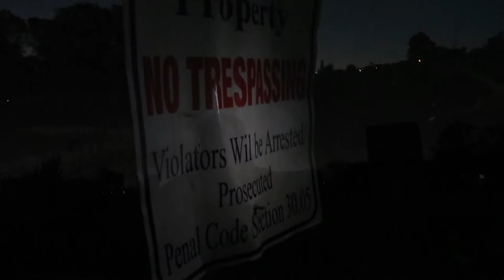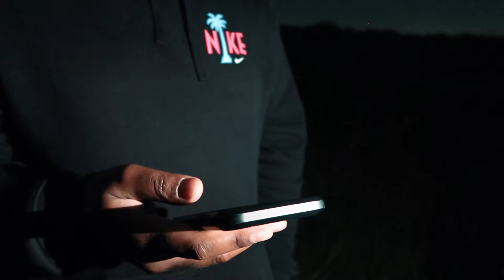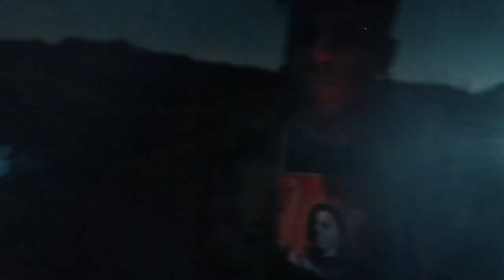So...We went to prison...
What is up k & D peeps!
It has been a while since we uploaded. Lots has happened but great news!
we getting back on it!
thanks soo much for the support guys!
on this video Join D & K and the crew to go on a full on crazy, wild, unexpected night taking a visit to one of the most haunted places in Texas.
The Central Unit Prison.
Located In Sugarland, Tx.
Crazy experiences had occur and much more beyond.

Go watch Ghost Adventures crew investigates this place!